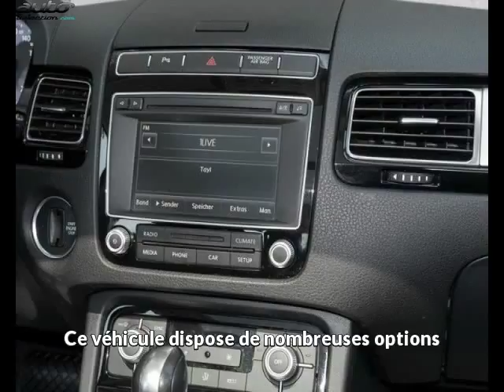Volkswagen touareg occasion visible à Beaupuy présentée par Lb automobiles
Cette Volkswagen touareg occasion disponible à Beaupuy dans le 31 est mise en vente par Lb automobiles - 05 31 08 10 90 - tous les détails sont